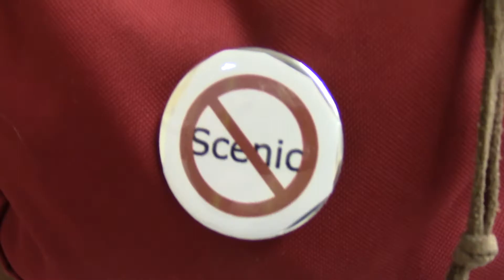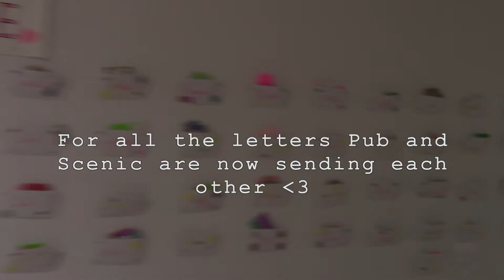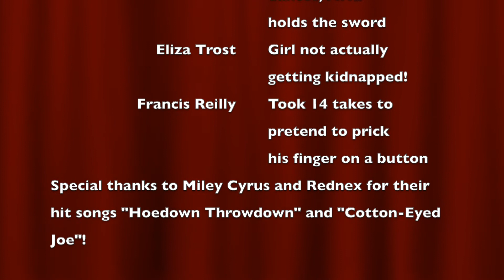The War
The story of the great Sinfonicron Publicity-Scenic war.